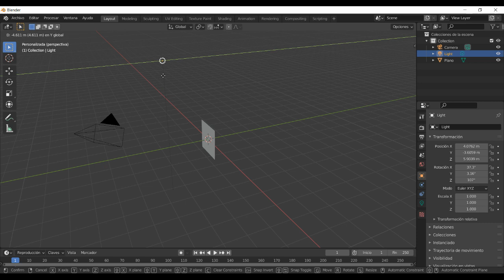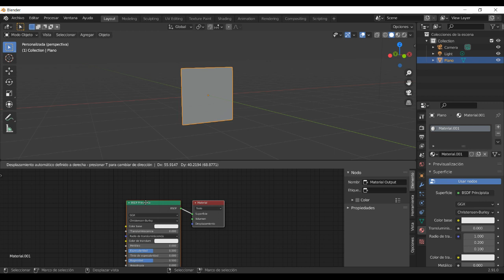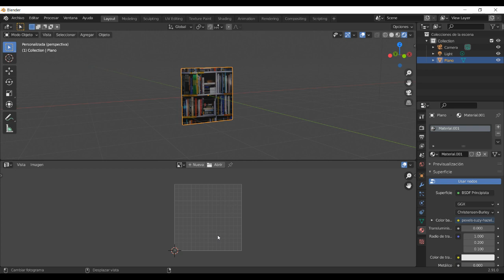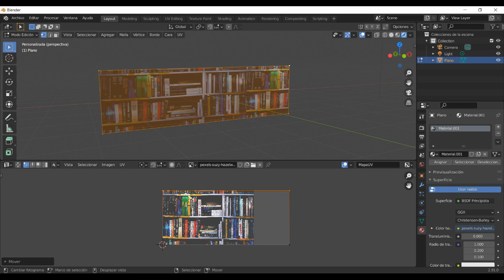Editor de UV para solucionar textura de plano en Blender 2.9x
Dúbida en curso.
Foto de Suzy Hazelwood en Pexels.